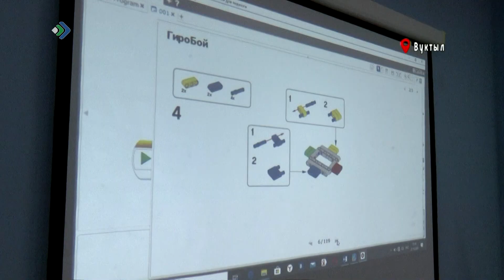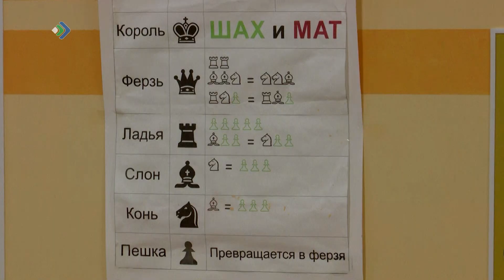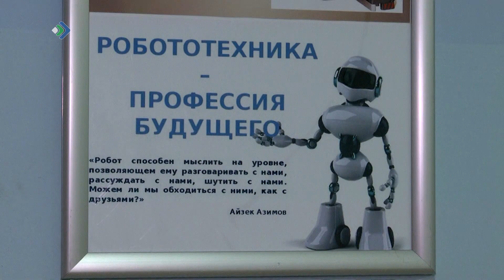Для вуктыльских ребят открываются новые возможности для реализации способностей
Для вуктыльских ребят открываются новые возможности для реализации способностей и раскрытия своих талантов. В рамках проекта «Успех каждого ребенка» национального проекта «Образование», на базе «Центра внешкольной работы» и городской спортивной школы, удалось создать дополнительные места для обучения 86 детей по различным направлениям. Этому способствовало обновление матбазы, средства на которую были получены в рамках участия в проекте.